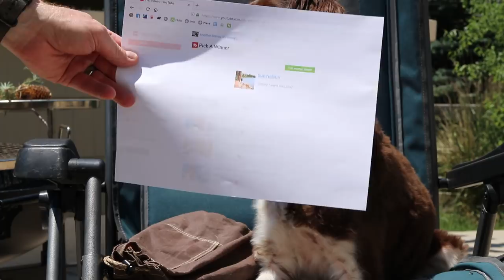700 Subscriber Giveaway Winner!!!